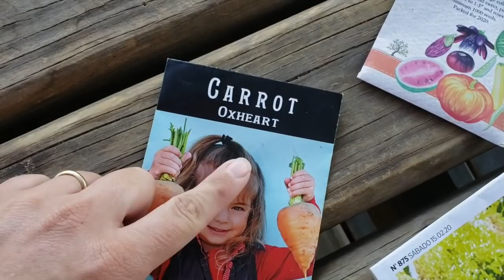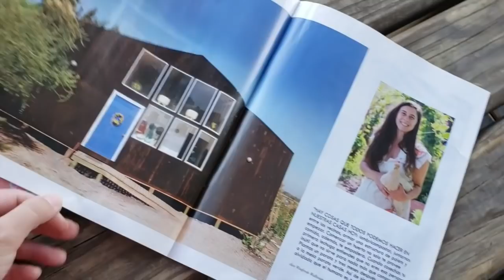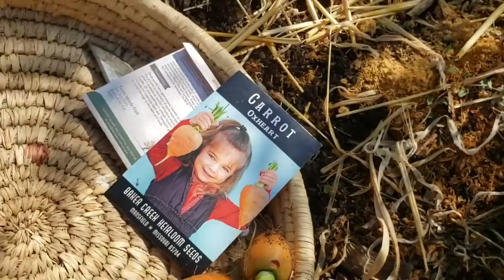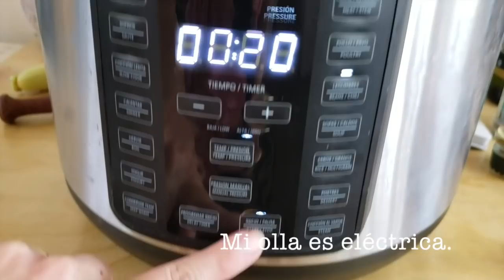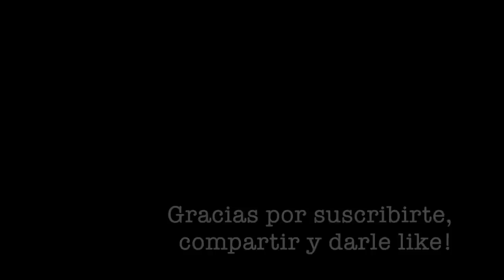Cocina Conmigo! Del huerto a la Mesa | Cultivar Zanahorias perfectas!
Dicen que cultivar zanahorias es difícil! ... Bueno, yo quiero enseñarles los trucos que uso para cultivarlas y obtener zanahorias grandes y deliciosas! Cultivadas por ti.
Hoy te invito DEL HUERTO A LA MESA, a cocinar conmigo un exquisito guiso de lentejas al curry, acompañado de papitas fritas.
Todo de la huerta! (menos las lentejas). Comida orgánica que le hace bien a tu cuerpo, al corazón y al alma.
Me preguntaron cómo hago para que mis niños coman tantas verduras! acá les cuento cómo hacemos para que las verduras los motiven :)

Espero que les guste este video! que lo compartan con sus amigos y familiares!
Si quieres ayudarnos a seguir creciendo como canal y que podamos sacar más videos:
 Puedes tomar nuestro Taller de Huerto Creativo Online.
(Taller de huerto productivo familiar)
Puedes Comprar nuestras poleras con los diseños del canal, con envío a TODO el mundo :)

Puedes hacer shopping en mis Recomendaciones de libros y más en Amazon.